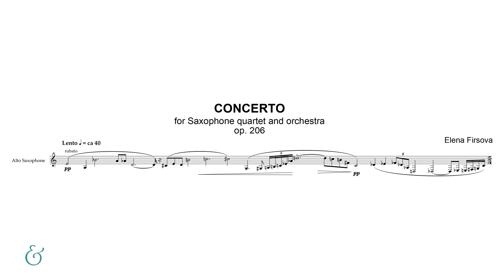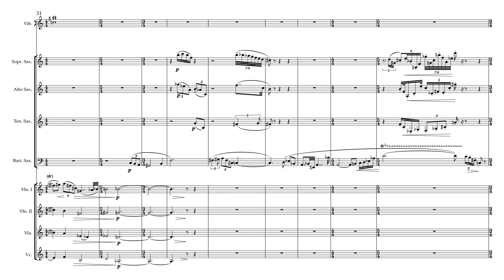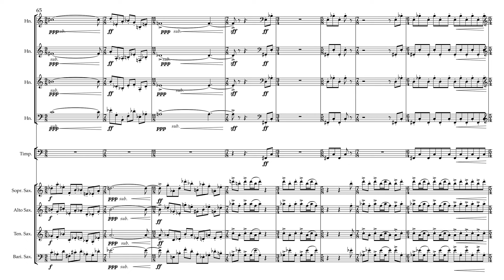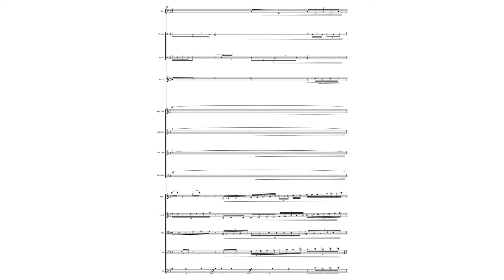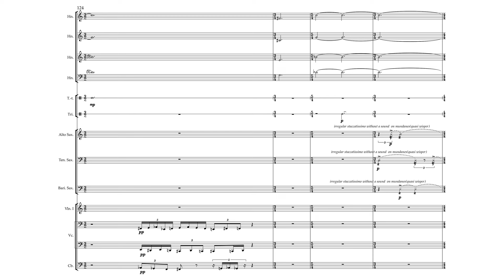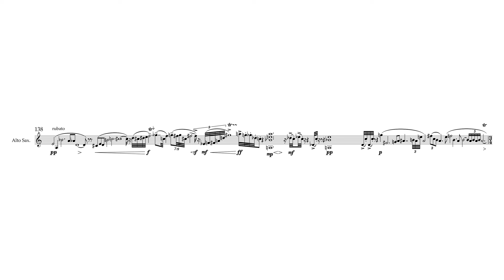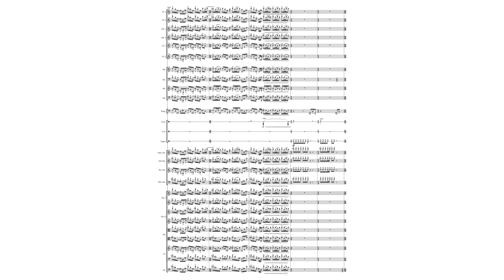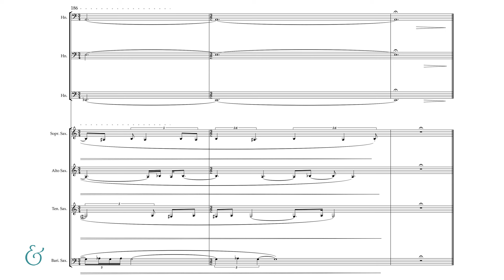Elena Firsova - Concerto for Saxophone Quartet and Orchestra (Official Score Video)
Listen and follow along with our B&H Study Score Video featuring the official publisher's score of Elena Firsova's Concerto for Saxophone Quartet and Orchestra, performed by sonic.art Saxophonquartett, Bruckner Orchester Linz, and Markus Poschner.

Concerto for Saxophone Quartet and Orchestra, Op. 206
Composed by Elena Firsova
Performed by sonic.art Saxophonquartett, Bruckner Orchester Linz, and Markus Poschner
Courtesy of ORF (Austrian Broadcasting Corporation)

Eine Aufnahme des Österreichischen Rundfunks (Radio Österreich 1)
Aufnahmeleiter: Rudolf Aigmüller
Tonmeister: Alois Hummer